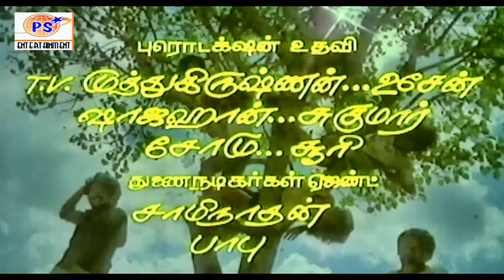Velai Iladhavan Thaan 4K | வேலை இல்லாதவன் தான் | Rajinikanth | Ilayaraja | Video Song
Movie - Velaikkaran
Singer -  Mano

ஆண் : வேலை இல்லாதவன்
தான் வேலை தெரிஞ்சவன்தான்
வீரமான வேலைக்காரன்
விவகாரமான வேலைக்காரன்
ஹேய்

குழு : வேலை இல்லாதவன்
தான் வேலை தெரிஞ்சவன்தான்
வீரமான வேலைக்காரன்
விவகாரமான வேலைக்காரன்

ஆண் : ஏய்.. மொத்தமாக
வந்தால் அதை சுத்தமாக
முடிப்பேன் வெறும் சத்தம்
போட வேண்டாம் அட
ஒத்தைக்கு ஒத்த வாடா

குழு : வேலை இல்லாதவன்
தான் வேலை தெரிஞ்சவன்தான்
வீரமான வேலைக்காரன்
விவகாரமான வேலைக்காரன்

ஆண் : படிச்சா போதுமின்னு
நினைக்காதப்பா இங்கே
படிச்சுப்புட்டு பட்டம் விட்டா
பறக்காதப்பா

ஆண் : எதிர்த்துப் பட்டம்
விட்டா அறுப்பேனப்பா
வந்த எவனோடும்
மல்லுக்கட்டி ஜெயிப்பேனப்பா

ஆண் : காலம் நம்ம
கையில இருக்குது
கவலைகள் ஏதும்
கிடையாது ஏழை எங்க
வாழ்க்கையை யாரும்
ஏலம் போட முடியாது

ஆண் : படிச்சவன்தான்
வாங்குற பட்டமும்
குழு : காகிதந்தான்
காகிதந்தான்
ஆண் : படிக்காதவன்
விடுற பட்டமும்
குழு : காகிதந்தான்
காகிதந்தான்

ஆண் : புத்தகம் உள்ளது
பையில அந்த வித்தைகள்
உள்ளது கையில இங்க
நான் படிப்பது மனுசனைத்
தான்டா

குழு : வேலை இல்லாதவன்
தான் வேலை தெரிஞ்சவன்தான்
வீரமான வேலைக்காரன்
விவகாரமான வேலைக்காரன்

ஆண் : ஏய்.. மொத்தமாக
வந்தால் அதை சுத்தமாக
முடிப்பேன் வெறும் சத்தம்
போட வேண்டாம் அட
ஒத்தைக்கு ஒத்த வாடா

குழு : வேலை இல்லாதவன்
தான் வேலை தெரிஞ்சவன்தான்
வீரமான வேலைக்காரன்
விவகாரமான வேலைக்காரன்

விஷ்லிங் : ….

ஆண் : விவரம் இல்லையின்னு
சிரிக்காதப்பா சிறு விளையாட்டுப்
பிள்ளையின்னு நெனைக்காதப்பா

ஆண் : பிறப்பே அப்பா
அம்மா விளையாட்டப்பா
இந்த பெரியவங்க
செய்வதெல்லாம்
சரியா தப்பா

ஆண் : கண்ணாமூச்சி
ஆட்டம் நடக்குது
காணாமப் போச்சு நம்
தேசம் மேடை போட்டுத்
தேடும் தலைவரைப்
பாருங்க எல்லாம்
பொய்வேசம்

ஆண் : ஆறோடுற
ஓட்டத்தைப் பார்
குழு : ஓட்டத்தைப்
பார் ஓட்டத்தைப் பார்
ஆண் : அது தானே
சுதந்திரன்டா
குழு : சுதந்திரன்டா
சுதந்திரன்டா

ஆண் : வந்த சுதந்திரந்தான்
போனது எங்கே சட்டமும்
பட்டமும் விக்குது இங்கே
விக்கிற வாங்கற வேலை
எனக்கேன்டா

ஆண் : வேலை இல்லாதவன்
தான் வேலை தெரிஞ்சவன்தான்
வீரமான வேலைக்காரன்
விவகாரமான வேலைக்காரன்
ஹேய்

குழு : வேலை இல்லாதவன்
தான் வேலை தெரிஞ்சவன்தான்
வீரமான வேலைக்காரன்
விவகாரமான வேலைக்காரன்

ஆண் : ஏய்.. மொத்தமாக
வந்தால் அதை சுத்தமாக
முடிப்பேன் வெறும் சத்தம்
போட வேண்டாம் அட
ஒத்தைக்கு ஒத்த வாடா

குழு : வேலை இல்லாதவன்
தான் வேலை தெரிஞ்சவன்தான்
வீரமான வேலைக்காரன்
விவகாரமான வேலைக்காரன்
ஹோய்